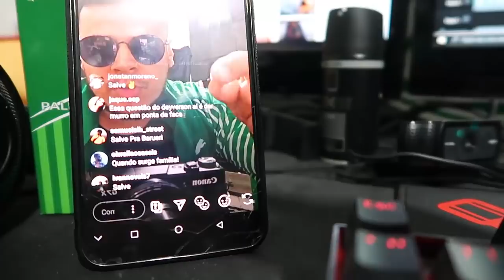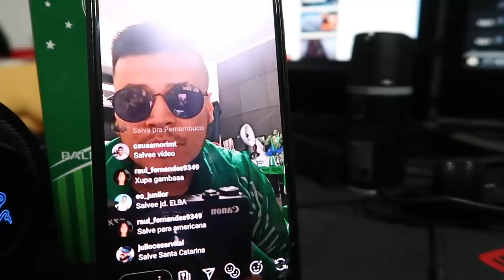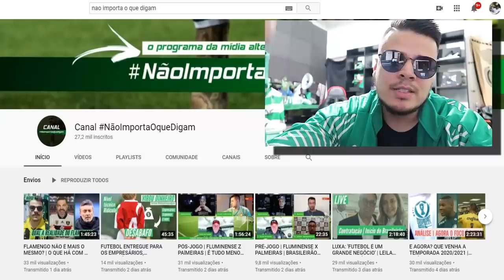OPINIÃO | LUIZ ADRIANO NO GRÊMIO? HULK COMO OPÇÃO DE CAMISA 9 | E MAIS INFOS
Luiz Adriano no grêmio?

RUMORES QUE O JOGADOR INTERESSA O CLUBE GAÚCHO.

Abordagem rápida sobre HULK como camisa 9 do PALMEIRAS.